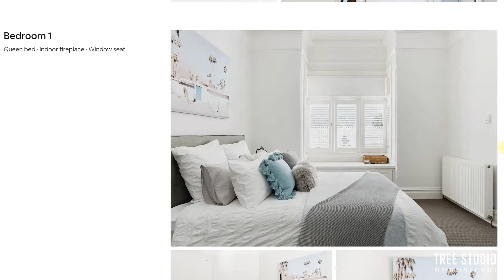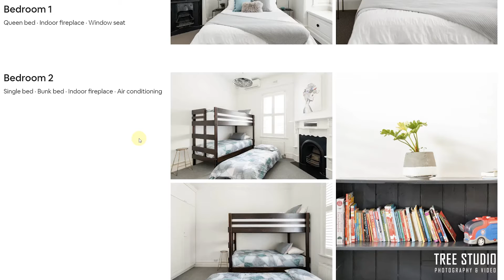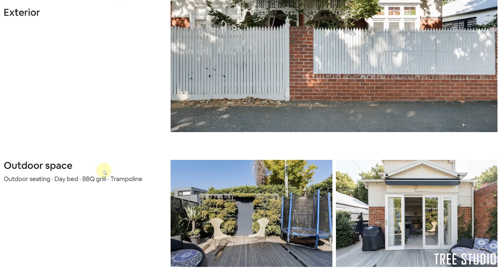5 Tips to Level Up Your Getting Ready Wedding Photography - Melbourne Wedding Photography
If you have ever wondered how to achieved those natural and candid getting ready wedding photography, look no far than this wedding insight by Tree Studio.
In this Episode, we will reveal 5 tips to help every bride-to-be in Melbourne to achieve a more relaxed getting ready experience, while getting stunning wedding photography at the same time.